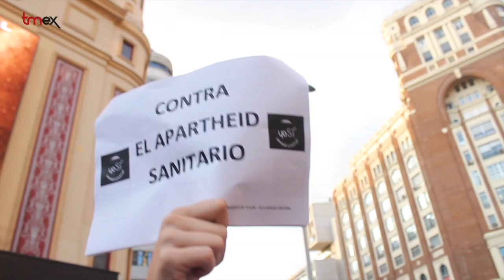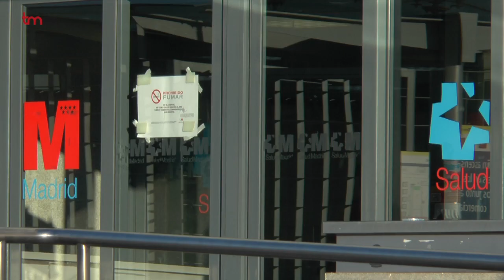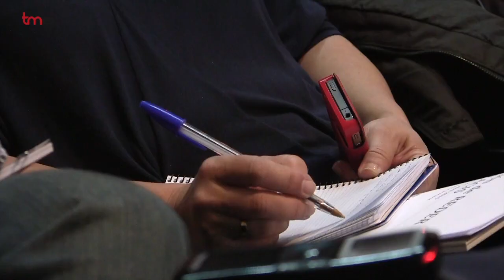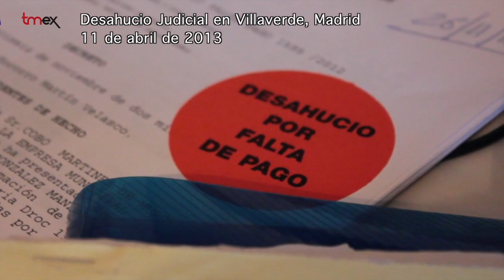Sumando contra la Exclusión Sanitaria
Se han cumplido ya tres años de la aprobación por el Gobierno del Partido Popular del  Real Decreto Ley 16/2012 que puso fin en nuestro país a la Sanidad Pública Universal al sustituir el derecho a la salud para todos por el aseguramiento.

Lleva en vigor más de mil cien días en los  que cerca de 900 mil personas,  sobre todo inmigrantes sin permiso de residencia pero también parados y pensionistas, han visto como le retiraban su tarjeta sanitaria,  perdían su derecho a la salud y han tenido que pagarse sus medicinas. Además ha costado la vida del senegalés  Alpha Pam, la nicaragüense  Jeaneth Beltrán y la boliviana Soledad Torrico.

Con el fin de acabar con estas vulneraciones del derecho a la salud, la  Sociedad Española de Médicos de Familia y Comunitaria, SemFYC y la Escuela Andaluza de Salud Pública, EASP se unen a Médicos del Mundo, Andalucía Acoge y el Observatorio del Derecho Universal a la Salud de la Comunidad Valenciana, ODOSALUD para trabajar juntas en dos plataformas: Reder la red de denuncia de y resistencia al Real Decreto 16/2102 y la Alianza contra las inequidades en Salud.

Todas ellas califican de insuficiente el paso atrás dado por  el Ministro de Sanidad, Alfonso Alonso, que ha anunciado que el Gobierno permitiría la asistencia en la Atención Primaria de los inmigrantes sin tarjeta sanitaria aunque sin restituirles la tarjeta sanitaria. Una medida que no se ha concretado en nada porque han de asumirlo las Comunidades Autónomas en el próximo Consejo Interterritorial.